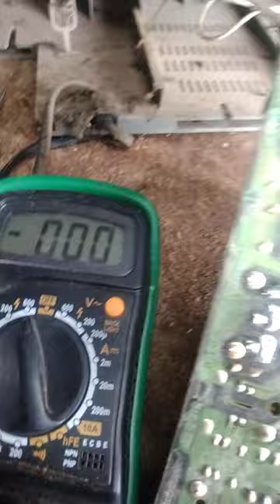samsung crt tv output high volt problem